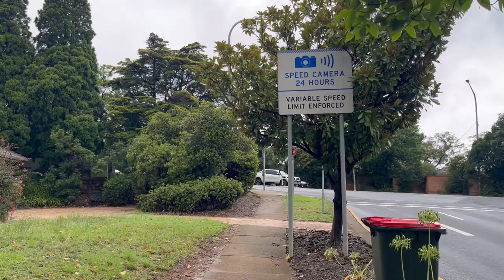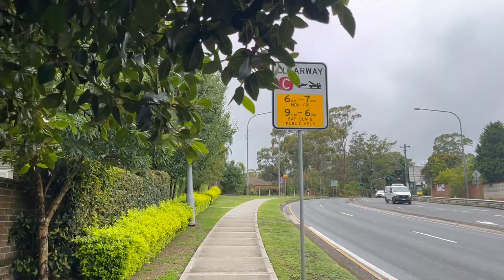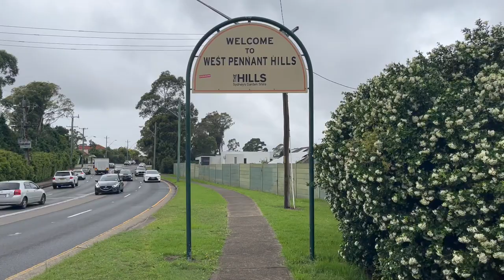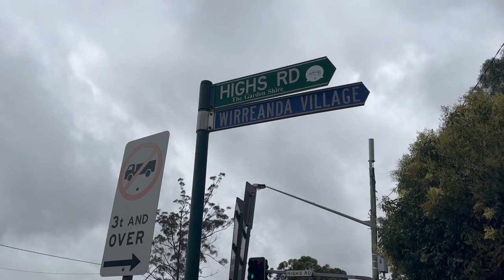[Walk with me] Sydney Walk from Pennant st to Castle hill rd in Castle Hill 002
Walking Sydney's suburb Castle Hill, from Pennant Street to Castle Road.

TIME STAMPS

0:00 Pennant Street
8:32 Old Northern Road
17:50 Castle Hill Road

Filmed - Friday, 20 Jan 2023 around 3 PM
weather - 18°C / 64.4°F
Walking distance - 2.28km
Shoes - New Balance 993 Made in USA Grey - D Standard

Everything in this video is filmed and recorded on location.

Filmed - 1080p 60fps using
Camera - Apple iPhone 13 mini

I hope you will feel relaxed and comfortable while watching this video.

Recorded with iPhone, Please adjust the audio volume to your taste. Thank you.